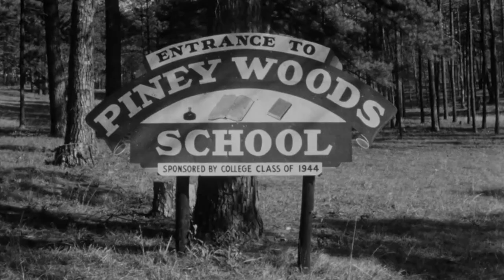Piney Woods School | Thread Through Time | MPB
Located in Rankin County, the Piney Woods Country Life School is the largest, independent, African-American boarding school in the U.S. Piney Woods was founded in 1909 by Laurence C. Jones, who then served as president of the school for next 60 years.